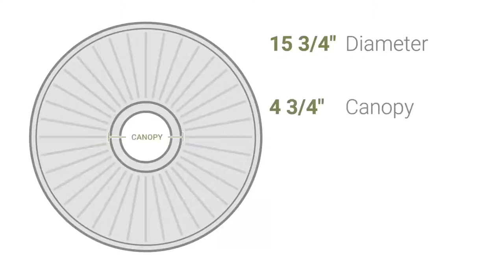Ekena Millwork CM15CN 15 3/4"OD x 1 1/2"P Colton Ceiling Medallion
Ekena Millwork CM15CN 15 3/4"OD x 1 1/2"P Colton Ceiling Medallion (Fits Canopies up to 4 3/4")